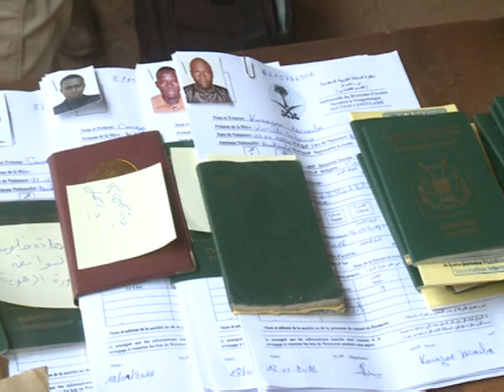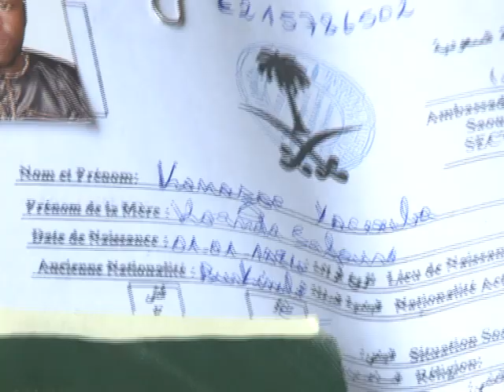RTB - UN RESEAU DE TRAFIC D'HOMMES VERS MEDINE DEMANTELEE